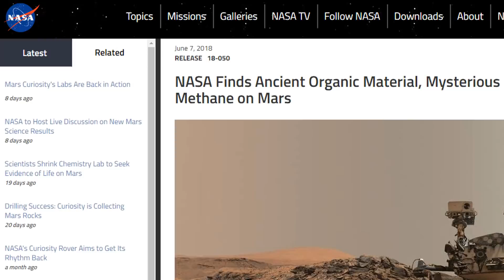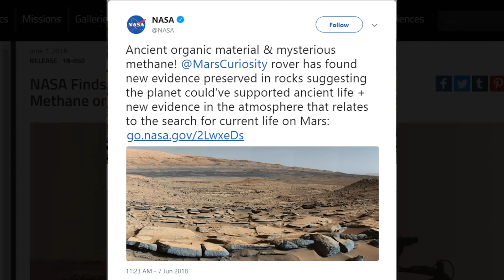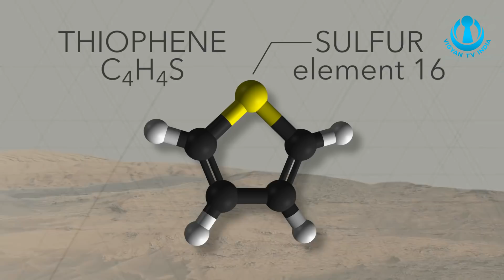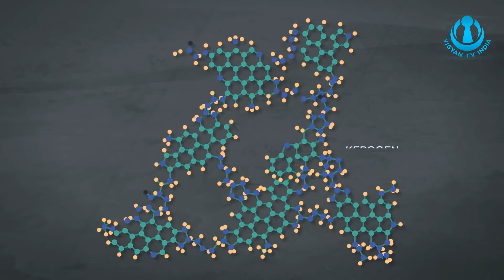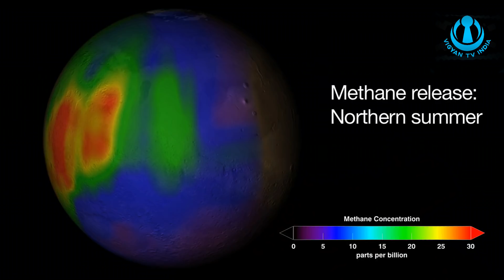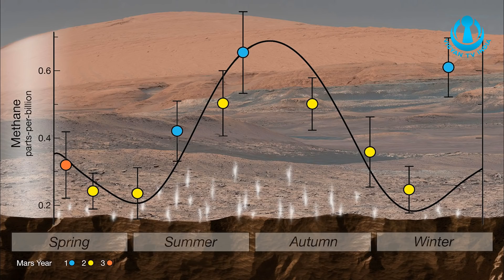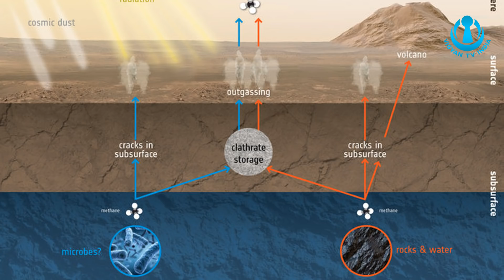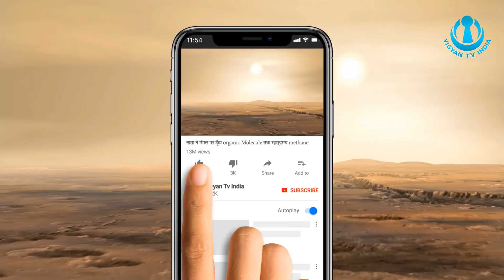नासा ने मंगल पर ढूँढा organic Molecule तथा रहस्य्मय methane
NASA Found Ancient Organic Material, Mysterious Methane on Mars

NASA’s Curiosity rover has found new evidence preserved in rocks on Mars that suggests the planet could have supported ancient life, as well as new evidence in the Martian atmosphere that relates to the search for current life on the Red Planet. While not necessarily evidence of life itself, these findings are a good sign for future missions exploring the planet’s surface and subsurface.

The new findings – “tough” organic molecules in three-billion-year-old sedimentary rocks near the surface, as well as seasonal variations in the levels of methane in the atmosphere – appear in the June 8 edition of the journal Science.

Organic molecules contain carbon and hydrogen, and also may include oxygen, nitrogen and other elements. While commonly associated with life, organic molecules also can be created by non-biological processes and are not necessarily indicators of life.

“With these new findings, Mars is telling us to stay the course and keep searching for evidence of life,” said Thomas Zurbuchen, associate administrator for the Science Mission Directorate at NASA Headquarters, in Washington. “I’m confident that our ongoing and planned missions will unlock even more breathtaking discoveries on the Red Planet.”

“Curiosity has not determined the source of the organic molecules,” said Jen Eigenbrode of NASA’s Goddard Space Flight Center in Greenbelt, Maryland, who is lead author of one of the two new Science papers. “Whether it holds a record of ancient life, was food for life, or has existed in the absence of life, organic matter in Martian materials holds chemical clues to planetary conditions and processes.”

(1)Telescope we recommend

(2) Microphone used

(3)Brief Answers to the Big Questions by Stephen Hawking

    Books on Quantum Mechanics for Starters
(1)Quantum Mechanics: The Theoretical Minimum
(2)Quantum: Einstein, Bohr and the Great Debate About the Nature of Reality